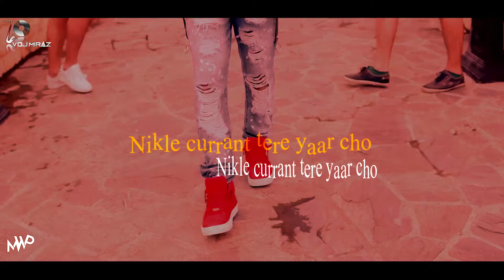Nikle Currant Remix | Jassi Gill, Neha Kakkar DJ Harshal DJ Sunny Mwp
♫ Song : Nikle Currant Remix
🎹 Remix By : DJ Harshal DJ Sunny
🎬 Visual Edit : Vdj Miraz

Credits-
Song – Nikle Currant
Singer – Jassi Gill, Neha Kakkar
Editor: Adele Periera
Colorist: Nadeem Akhtar
Choreographer: Hitesh, Sahaj Singh & Shreoshi
Steadicam: Amninder Syan
DOP: R Dee & Shinda Singh
Hairstylist - Ali
Makeup:- Rajan

🎶 Music World Pro  🎶
 Hello Friends This Channel Is For Those How  Love Both Music And Animation  So click to tha subscribe blle button and the bell icon to never miss the latest update from MUSIC WORLD PRO  Enjoy and Stay Connected With Us!!

With Us!! *DISCLAIMER: This Following Audio/Video is Strictly meant for Promotional Purpose.We Do not Wish to make any Commercial Use of this & Intended to Showcase the Creativity Of the Artist Involved.* *The original Copyright(s) is (are) Solely owned by the Companies/Original-Artist(s)/Record-label(s).All the contents are intended to Showcase the creativity of theArtist involved and is strictly done for promotional purpose.* *